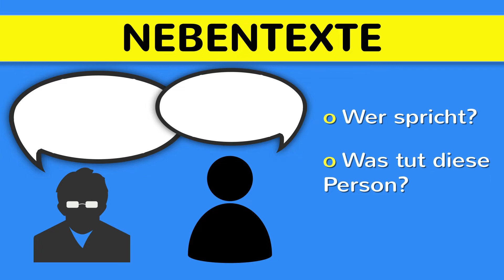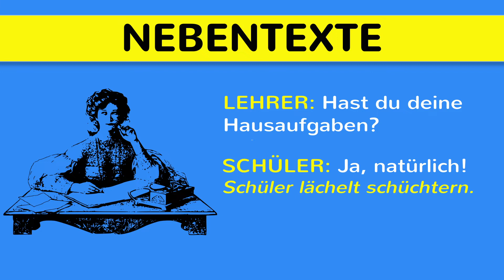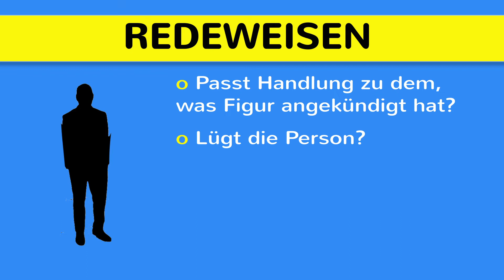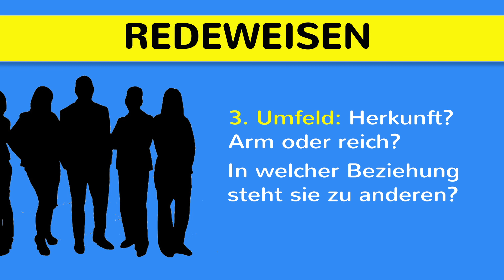Aufbau eines Dramas (2) - Nebentexte, Redeweisen & Figurenkonstellationen erklärt - Dramenanalyse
Aufbau eines Dramas (2) - Nebentexte, Redeweisen & Figurenkonstellationen einfach erklärt - Dramenanalyse. Neben Akt und Szene charakterisieren auch Nebentexte das Drama. Mithilfe der Nebentexte können Zusatzinformationen vermittelt werden, z.B. wer gerade spricht, was eine andere Person derweil tut etc. Dies hilft dem Rezipienten, der Handlung zu folgen. Gleichzeitig können die Beziehungen zwischen den Charakteren sowie deren Emotionen dargestellt werden. Auch die Sprechweise der Figuren ist wichtig. Mithilfe von Dialogen und Monologen wird der Inhalt vermittelt. Auch können dadurch Rückschlüsse auf die Figuren gezogen werden. Durch die Redeweise lassen sich die Charaktere besser verstehen und interpretieren und man erhält Informationen über das Umfeld.

➡ PRODUKTION DIESES VIDEOS:
Script: Moritz, Sandra
Visuelle Konzeption: Katja
Ton & Schnitt: Oliver, Katja

* Epochen auf einen Blick
* Abitur-Wissen Literaturgeschichte
* Ausführliche Literaturgeschichte
* Geschichte im Überblick